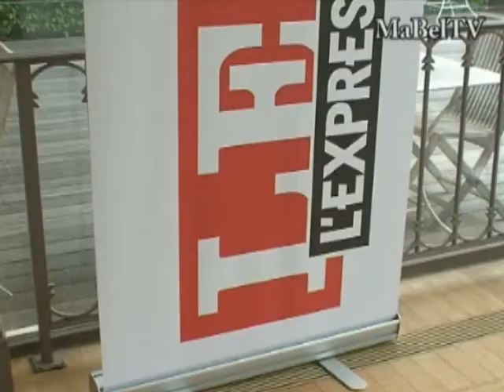Conference - Debat - 1ère partie